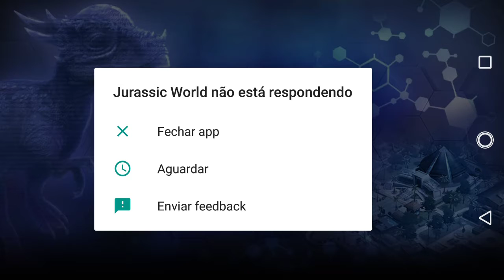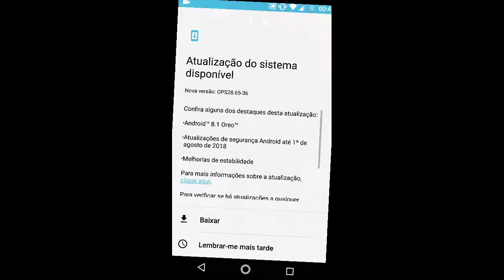Especial de Halloween Jurassic World o jogo episódio (#6) + novo Boss alfa 06